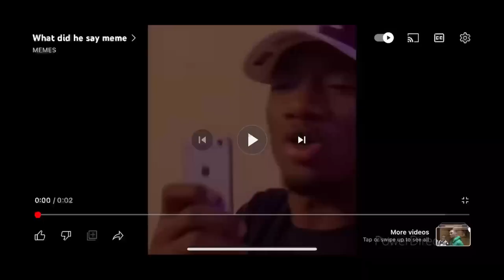Snack Crate Challenge! From The Netherlands